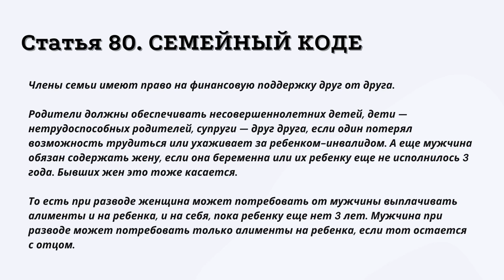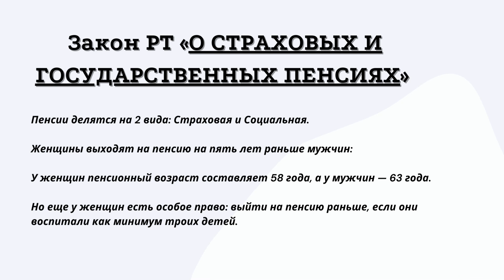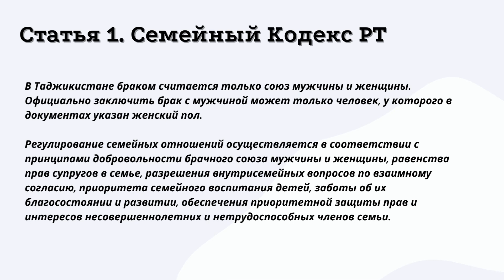Экономические возможности для женщин. Права, которые есть только у женщин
По Конституции Республики Таджикистан женщины и мужчины имеют равные права. Но это не мешает женщинам иметь особые права, которых нет у мужчин.
Женщины могут раньше уйти на пенсию, если воспитали трех детей и больше. Женщины получают материнский капитал и выплаты на первого и второго ребенка. У мужчины это право появляется, только если он растит детей без матери. А еще женщины могут по своему желанию прерывать беременность — и не спрашивать ничьего мнения: ни государства, ни мужчины.
В этой подборке собраны основные права, которые есть только у женщин, они послужат вам для защиты своих прав и для появления возможностей роста и развития.